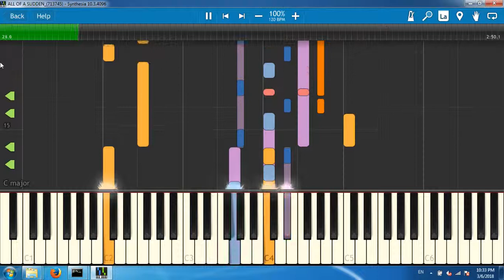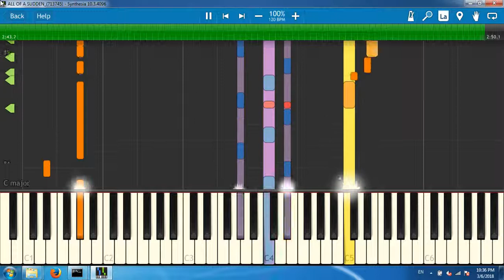ALL OF A SUDDEN_(713745)[Synthesia piano tutorial]